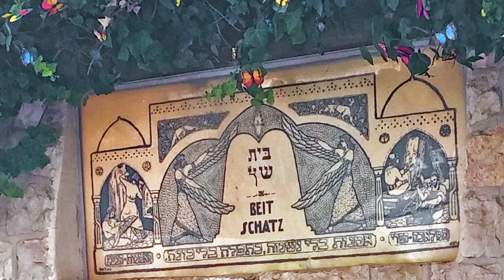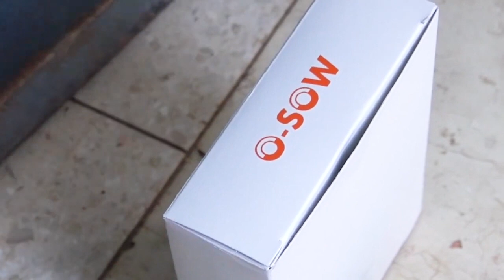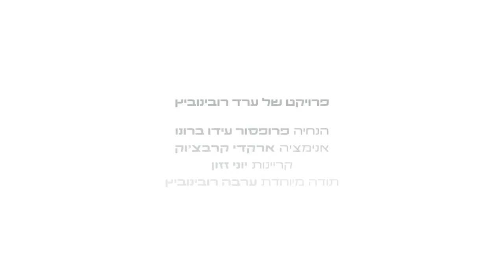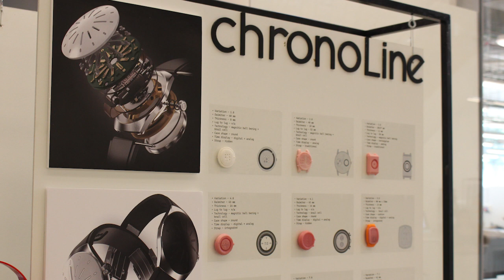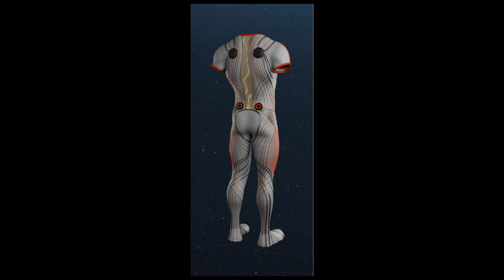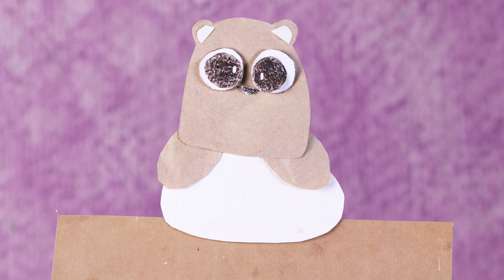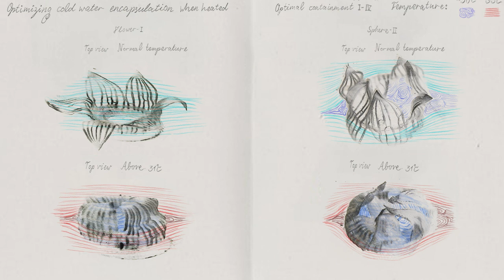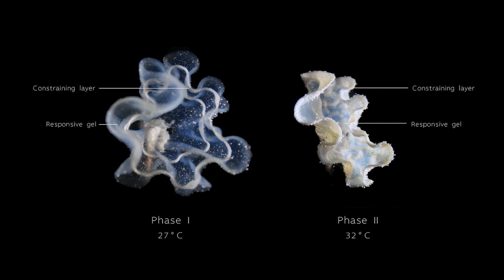Bezalel Academy of Arts Students Create & Innovate in Graduate Exhibition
Interviews with students from Bezalel. Designs include a flying defibrillator, biodegradable toilet paper, smart clothing for cancer survivors and more high tech artistic innovations. Plus, a brief history of the school, founded in 1906 by Boris Schatz.

Student projects featured:

Rafael Amzallag: ultra-light easy-to-use tent,
Sunny Lustov: Underwater structures for coral reef cooling,
Shir Sharabi: couples therapy candles,
Hye Seo Chang: AI stuffed animal sleep aide for children,
Avia Revivi: biodegradable toilet paper,
Dor Zerkavod: zero-gravity spacesuit,
Yoni Zazon: watch for blind people,
Deborah Hoffnung: nightgowns for cancer survivors,
Maayan Cohen Bar-On: smart clothing for endometriosis,
Ran Shtub: flying defibrillator,
Arad Rubinovitch: earthquake rescue backpack,
Daniel Cohen: magnetic levitation racecar,
Amit Martin Mansharof & Ofir Danino: furniture made from police barricades,
Reut Morowitz: innovative outdoor furniture,
Mai Cohen: creative wooden building blocks game,
Chen Smadar: plastic chair martial arts.